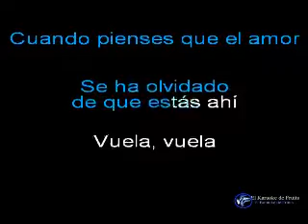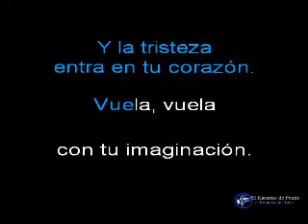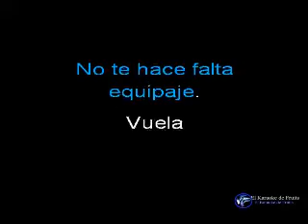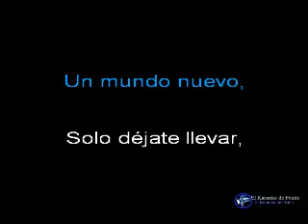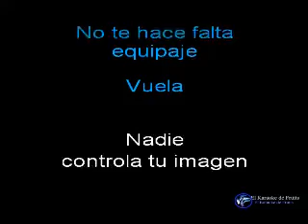Magneto Vuela Vuela karaoke